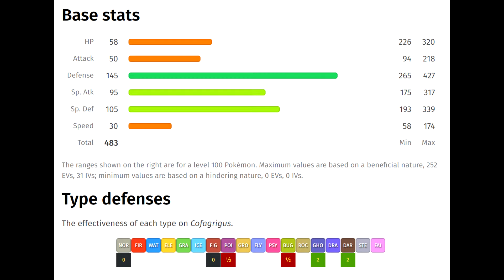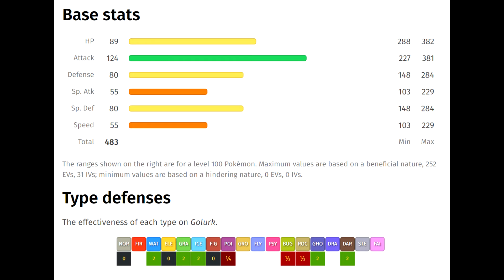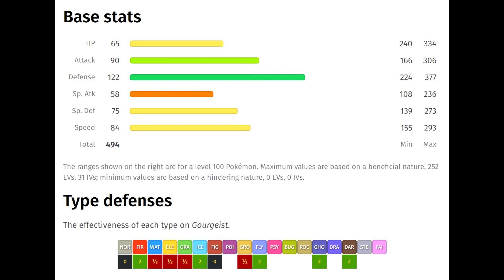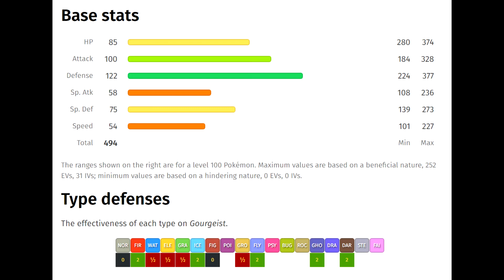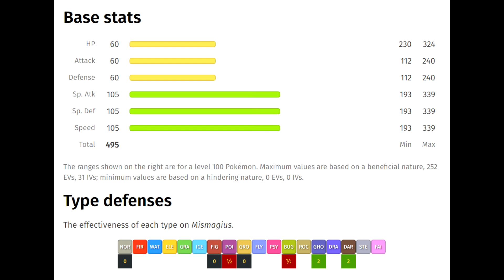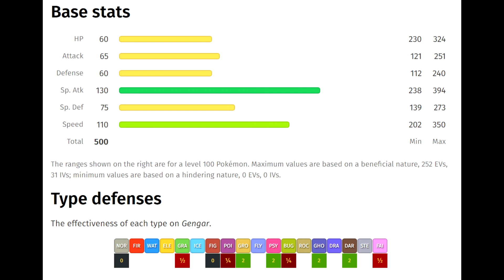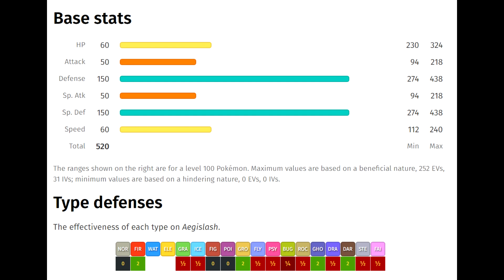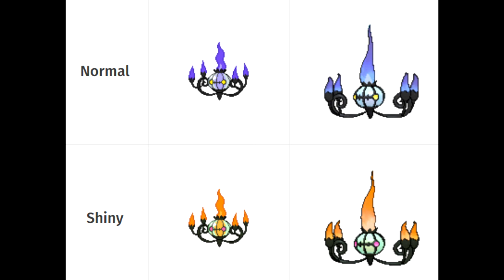Ghost Type Advent Calendar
Hi guys, Pika here!

Today we are going to be looking through the top 10 ghost type Pokemon!